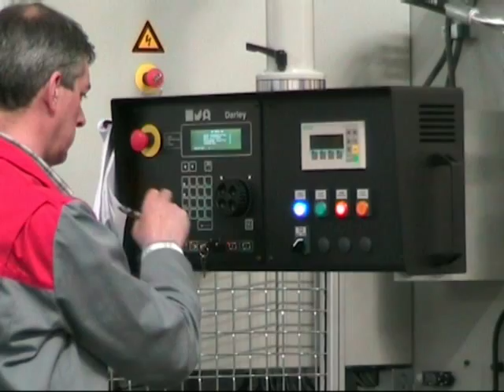VS2525.mp4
Darley VS2525 kathode shear